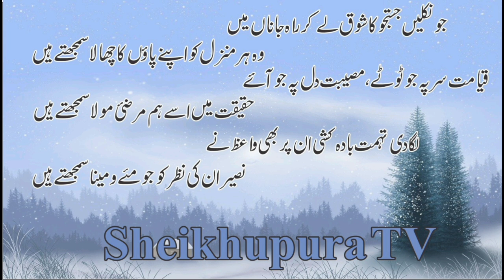Kulyat e Naseer | Ghazal #01 | Tery Pind o Nasehat Mohtasab Wo Kya Samjhty Hain | Sheikhupura TV